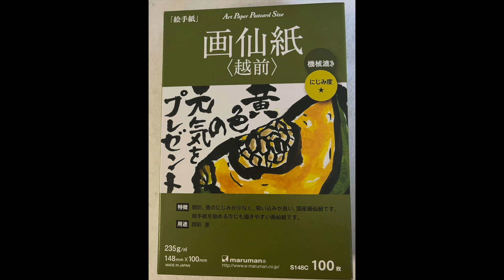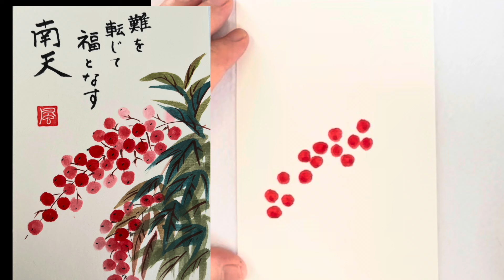冬の絵手紙「南天の描き方」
顔彩を使って、縁起物の植物、南天を描きます。下絵を用いない、没骨法で描きます。わかりやすく説明しますので、コツさえ掴めば、簡単に描けます。ぜひ、最後までご覧くださいね。

他にも、墨彩画について、
心を育てるためになるお話や自然療法についてなど、